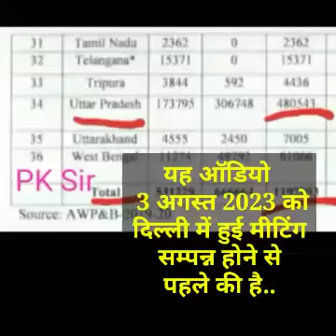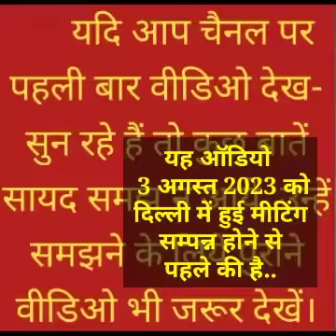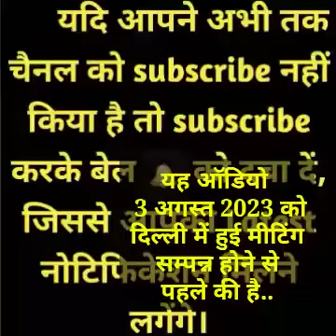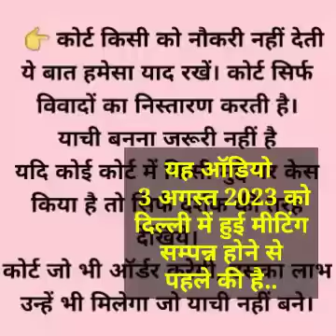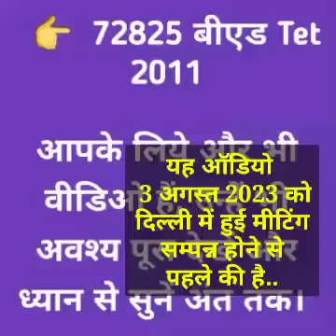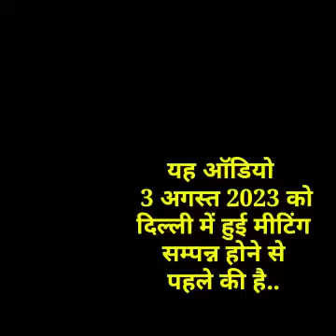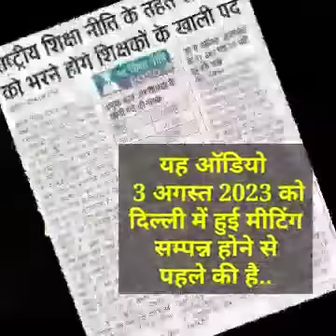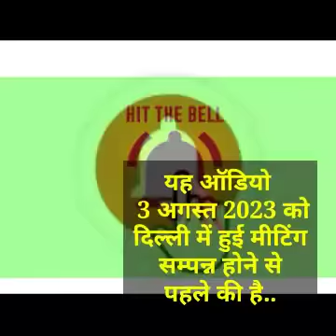संविदा के पद होंगे स्थाई, अनुदेशक शिक्षामित्र etc योजना होगी बंद